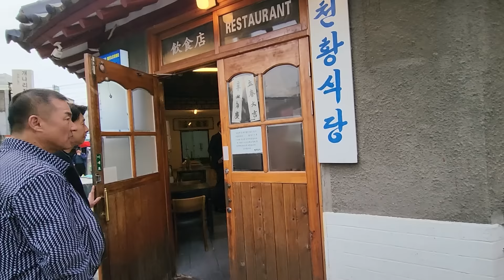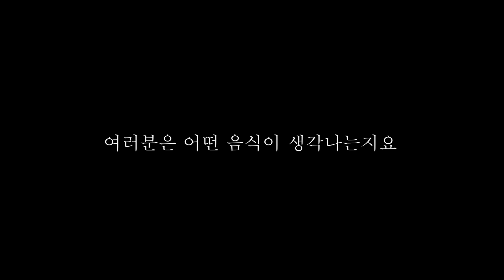[1915년 개업 진주 천황식당] 비빔밥, 불고기, 김치